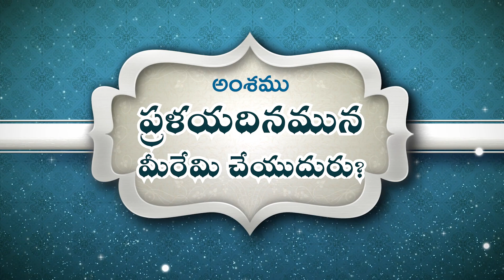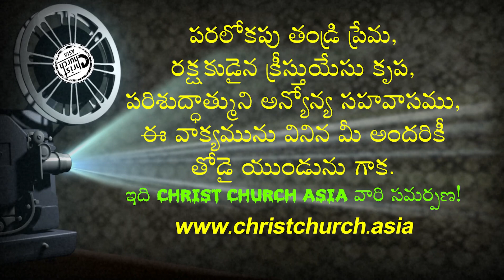ప్రళయదినమున మీరేమి చేయుదురు? • What will all of you do on the day of desolation? • Christian Message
Topic: What will all of you do on the day of desolation?
అంశము: ప్రళయదినమున మీరేమి చేయుదురు?
Amshamu: Pralayadinamuna Meeremicheyuduru?

దేవుని మహాకృప వలన మాచే రచింపబడిన పుస్తకములు:
1. జీవించే కళ ఎలా?

2. సర్వలోకానికి సువార్త (సంచిక – 1) 📙

3. సర్వలోకానికి సువార్త (సంచిక – 5) 📘

4. నిత్యజీవ పరిశోధన (2016) 📒

5. నిత్యజీవ పరిశోధన (2017) 📕

6. దేవుడు తీసిన సినిమా 📘